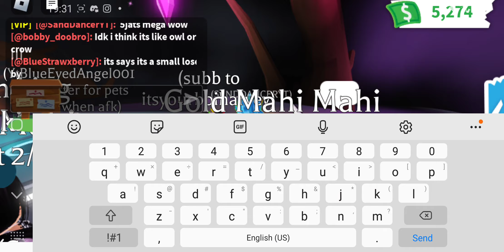recording my friend making mega mahi mahi and mega gold mahi mahi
hi guys today I was recording my good friend make 2 megas